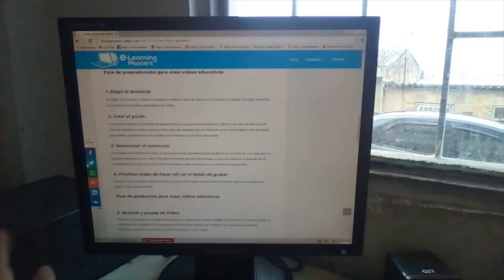Hagamos Un Vídeo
La Corporación Festival de Cine e Infancia y Adolescencia, tiene el gusto de presentar, las obras audiovisuales realizada por los niños y niñas de las diferentes localidades de la Ciudad de Bogota - Colombia. En el proyecto de los Laboratorios Audiovisuales Online, desarrollados entre el 21 y 25 de abril, durante la cuarentena 2020.

DIRECCIÓN: Luz Helena Cubillos Benítez.
GÉNERO: Drama
PAÍS: COLOMBIA / AÑO: 2020 / DURACIÓN: 1.40 min.

SINOPSIS
Viviana, aburrida por la cuarentena quiere hacer un video. Investiga cómo hacerlo, piensa en su idea principal, pero de verdad que no se le ocurre nada y tira todas sus ideas a la basura. Se queda dormida viendo películas y al despertar se da cuenta que se estaba complicando y su respuesta la encontró en su sueño.